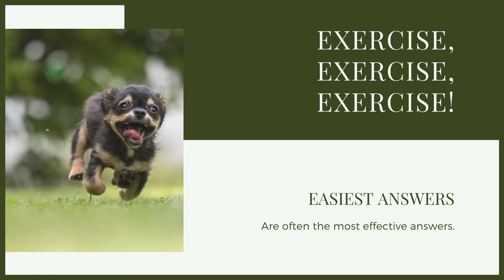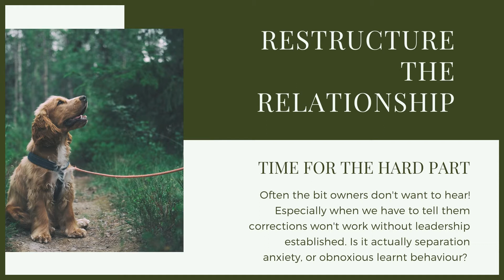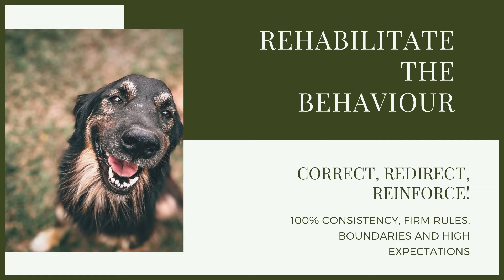AGGRESSIVE BORDER COLLIE TRAINING! How To Train Aggressive Border Collie Puppy!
AGGRESSIVE BORDER COLLIE TRAINING! How To Train Aggressive Border Collie Puppy! If your Border Collie is being aggressive to other dogs then today you can learn how to deal with this.

Here at Fenrir Canine Leaders we make videos to educate people about how to raise well trained canine companions to help you and your dog enjoy life together. We have a wide range of information and blogs on our website as well as the FREE 12 week plan that is designed to help you become the loving leader your dog needs.